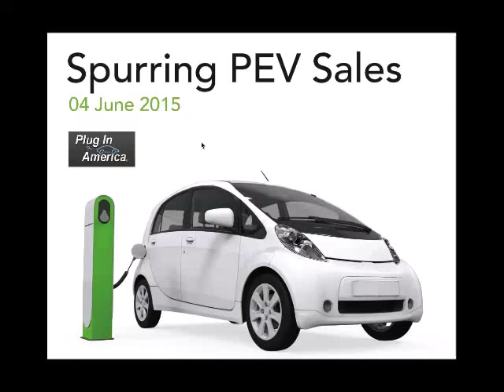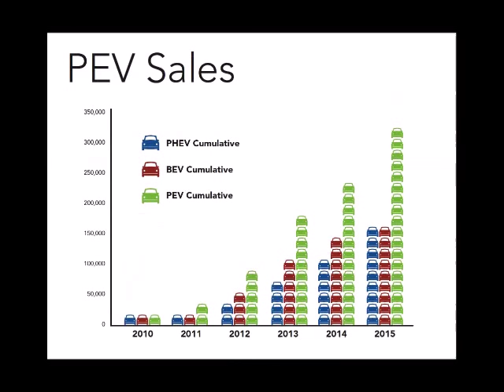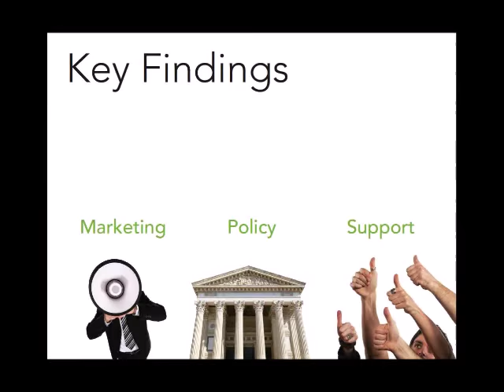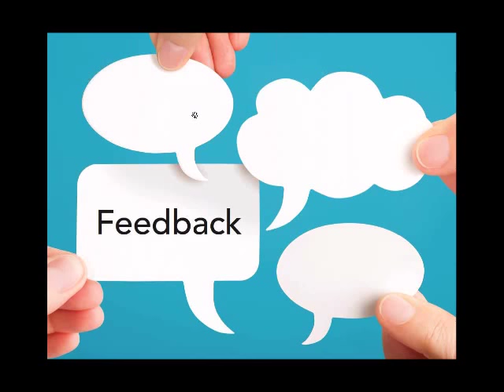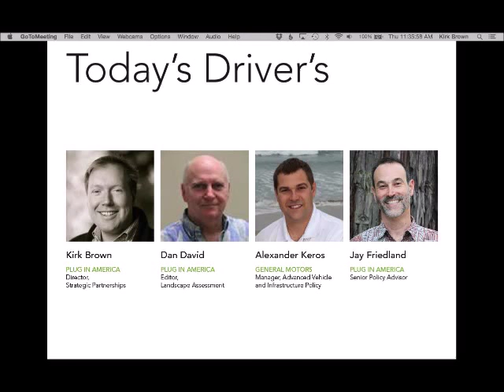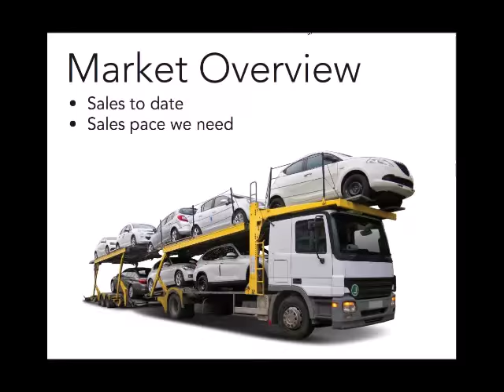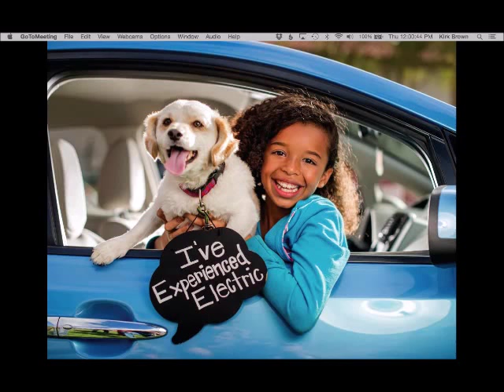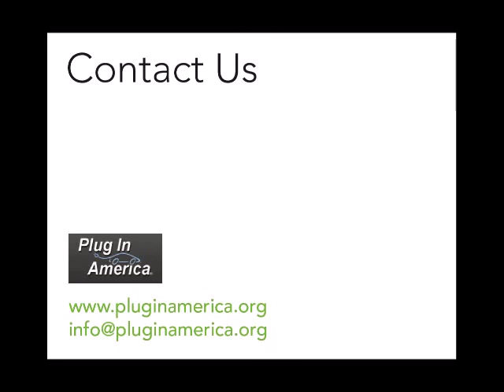How to Accelerate the Shift to Plug-in Electric Vehicles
Plug In America recently published a report including research on the current Promotion of Electric Vehicles in the US. The report includes 11 key findings followed by recommendations Plug In America believes will stimulate Plug-In Electric Vehicle market growth.
This Webinar is designed to discuss those findings and recommendations.